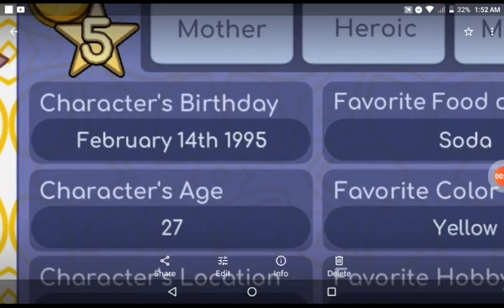she's mad at me for messing up her birth year XD i changed it tho